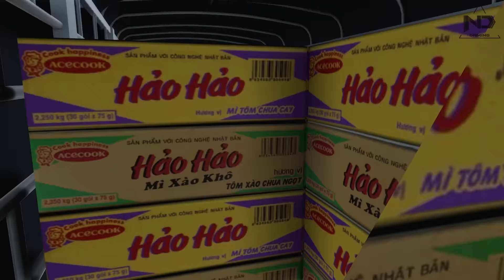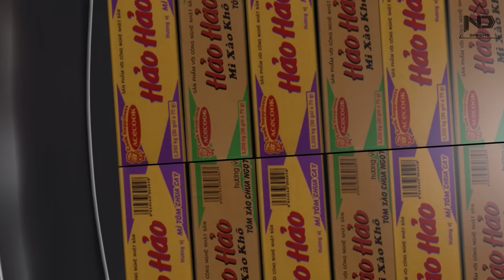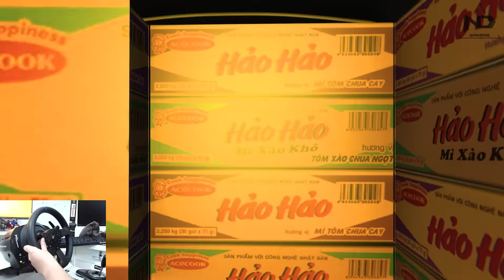ETS2 Online Việt Nam - Đoàn Xe HOWO A7 Bất Ổn Chở Hàng Từ TP HCM đi Buôn Ma Thuột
+ Mods in use:
- Map: Map Việt Nam by Phạm Thạch